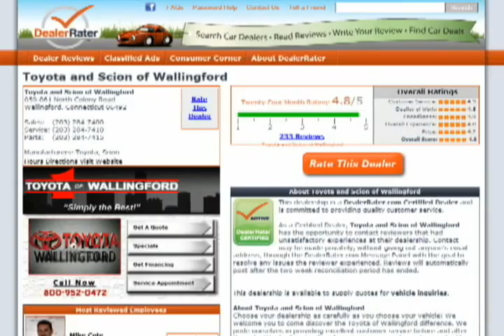Hi Erin, Ron Jackson from Toyota of Wallingford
Hi Erin, Dan Roberts from Toyota of Wallingford. Thank you for your interest in the 2011 Toyota Corolla.